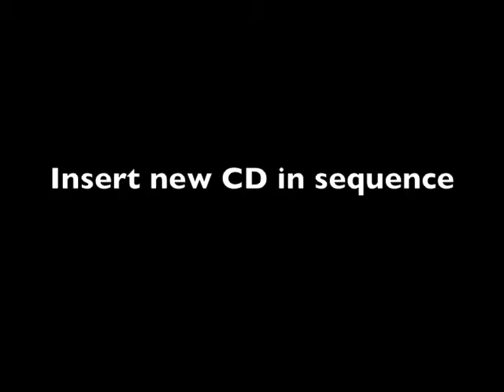CD Storage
How it Works demo of CD and DVD storage system A simple storage system for alphabetical CD and DVD storage.